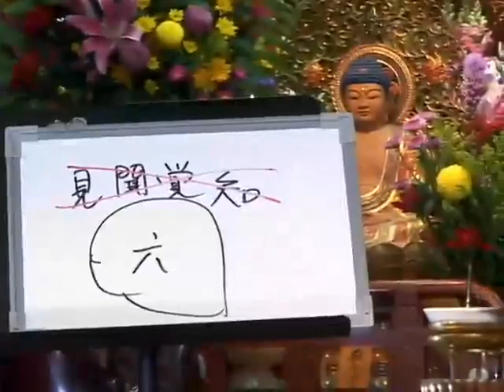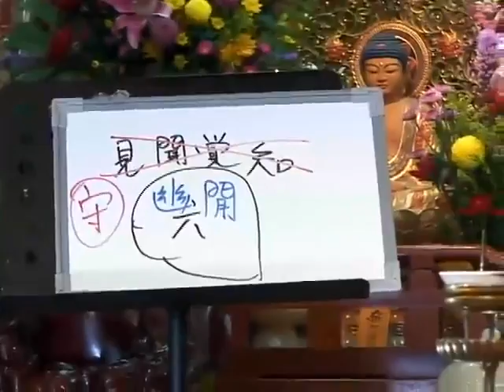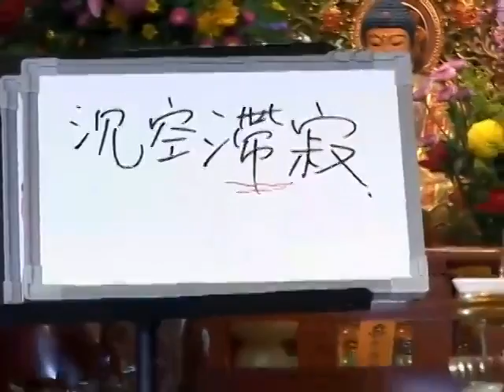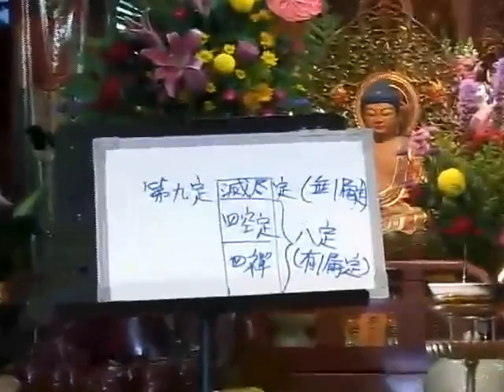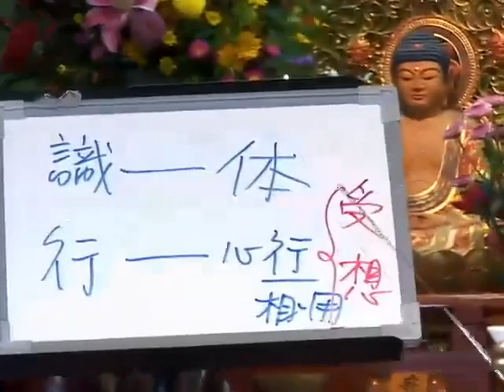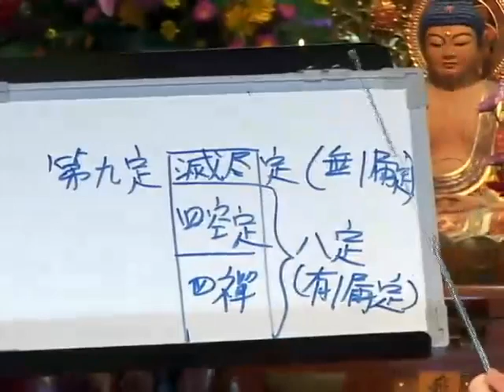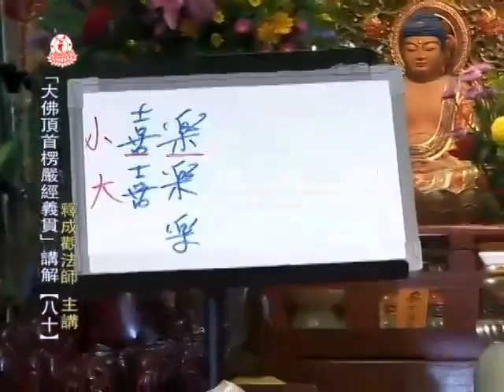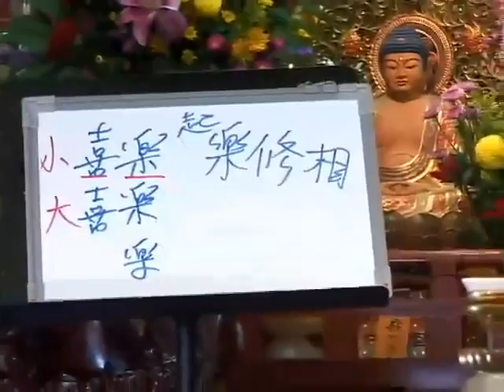成觀法師《楞嚴經義貫》80